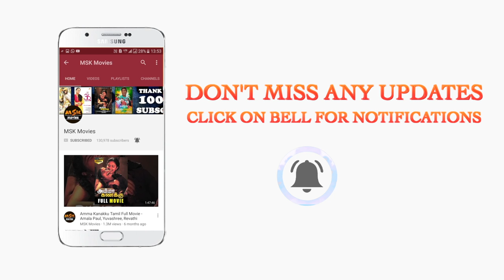Simba(சிம்பா) Tamil Movie Part - 2 | Bharath, Premgi Amaren, Bhanu Sri Mehra | MSK Movies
Watch Simba Latest Movie Parts.

Simba is a 2019 Indian Tamil stoner comedy film, written and directed by Arvind Sridhar. The film features Bharath, Premgi Amaren, Swathi Deekshith and Bhanu Sri Mehra in the lead roles, while Ramana plays a supporting role. The film features music composed by Vishal Chandrasekhar.